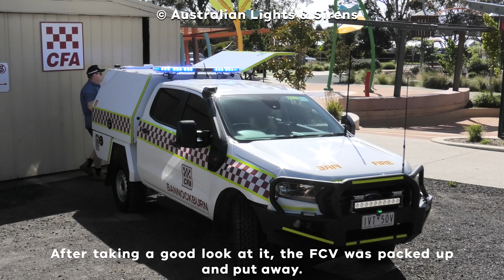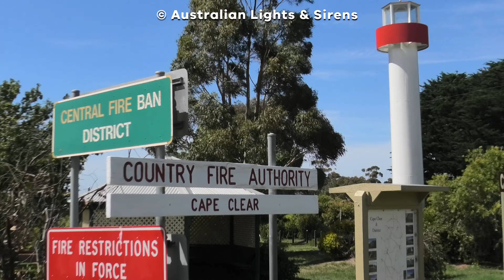*POWERCALL* Inside The Station Ep. 21 | Bannockburn CFA Fire Station [Light & Siren Demos + SES]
Recorded: 14/1/24
Uploaded: 29/2/24
Call: N/A
Location: Main St, Bannockburn, VIC
Vehicles Featured In Video: Multiple
Units Assigned (FRV/CFA/FFMV): CBBRN, BANN1
Agency/Agencies: CFA, SES
Other Notes: N/A

Filmed With: Panasonic HC-VX1 Camcorder in 4K
Edited On: Adobe Premiere Pro (Apple MacBook Pro 2020)

Channel Rules
Please be nice in the comments at all times, towards me and towards the emergency service portrayed in the clip. Please do not leave rude, unkind, or offensive comments. If you don’t like the video, don’t watch it.

© Australian Lights & Sirens, 2022, Redistribution is STRICTLY PROHIBITED